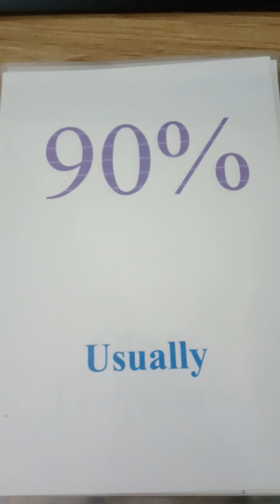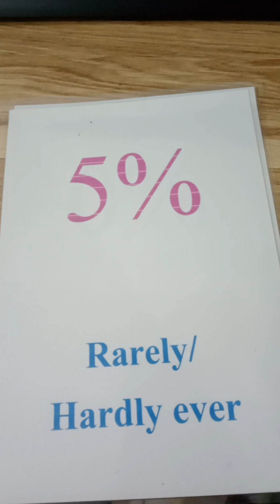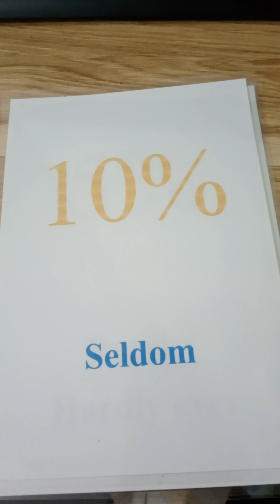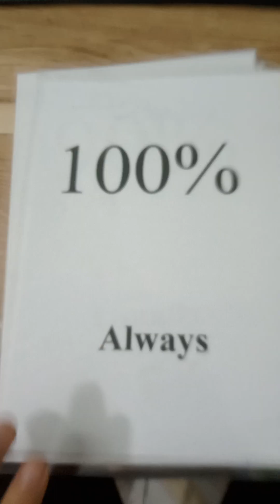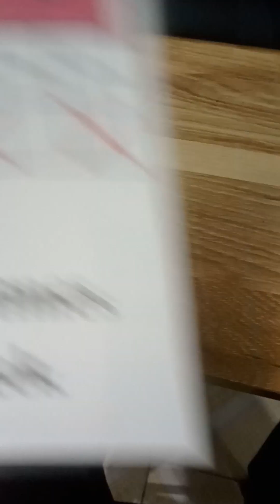adverbs of frequency